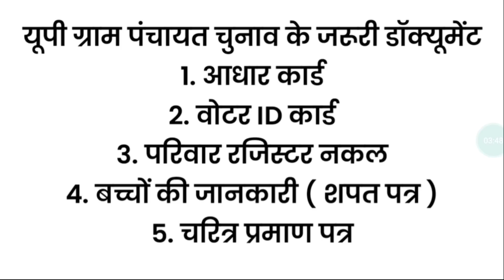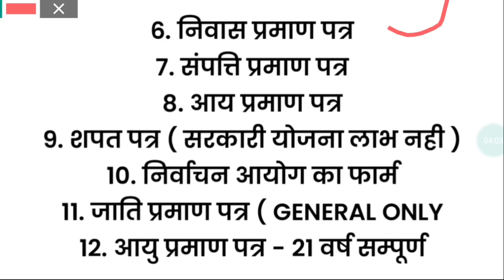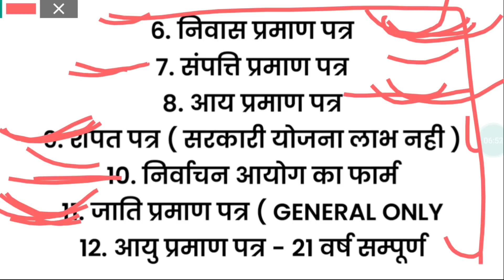gram panchayat ki jankari | up chunav ka video 14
gram panchayt